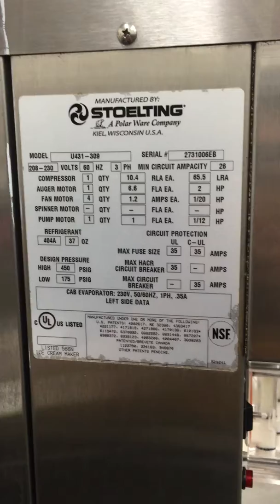Stoleting U431 Frozen Yogurt Soft Serve Ice Cream 2731006EB